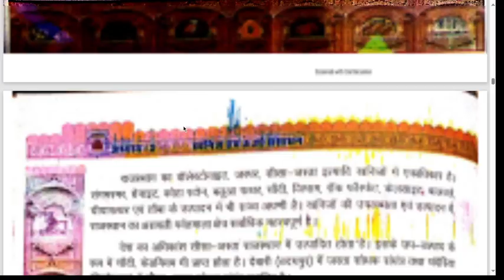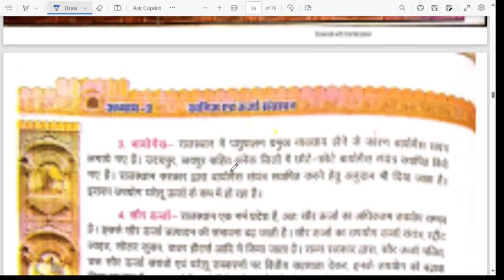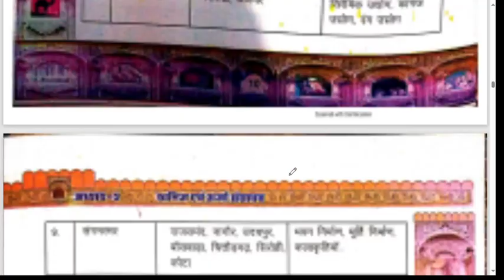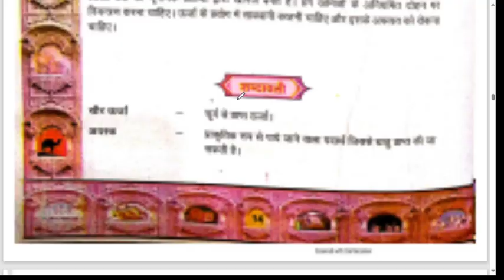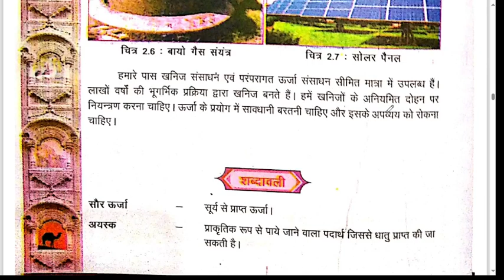Rajasthan addhyan class 7 Chapter 2 Question answers